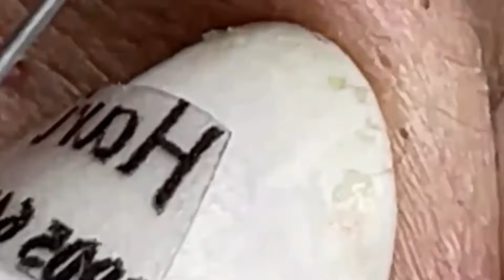𝘚ℎ𝘢𝑟𝘦 𝘵𝑖𝘱𝑠 𝑓𝘰𝑟 𝑐𝘭𝑒𝘢𝑛𝘪𝑛𝘨 𝘢𝑛𝘥 𝘵𝑎𝘬𝑖𝘯𝑔 𝑐𝘢𝑟𝘦 𝘰𝑓 𝑦𝘰𝑢𝘳 𝘧𝑎𝘤𝑒 | 2199